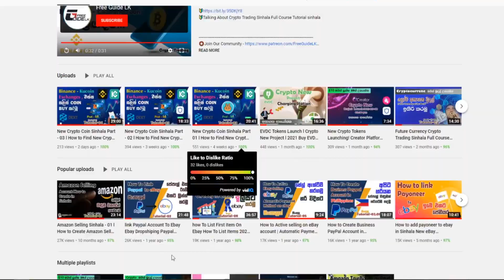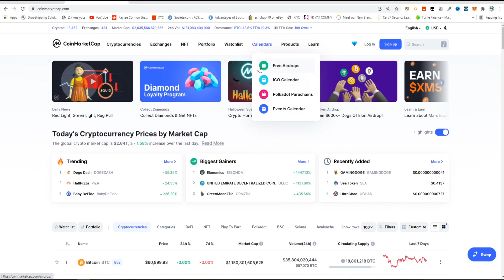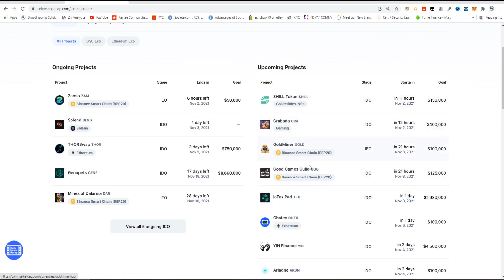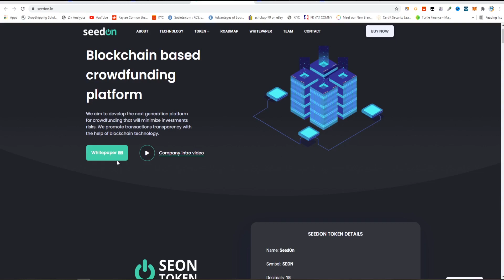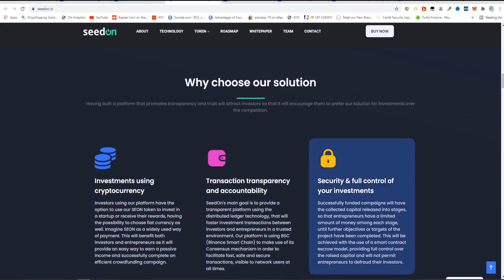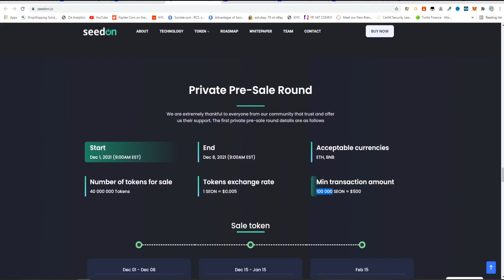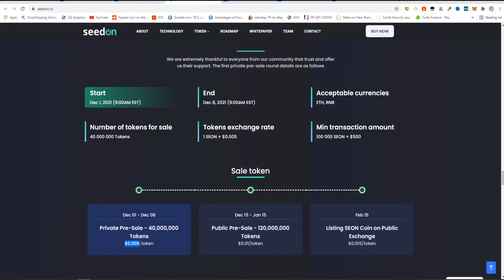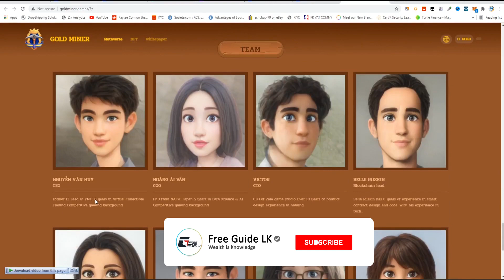New Crypto Coin Sinhala Part - 04 l How to Buy New Crypto Projects Private Sale in Sinhala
🔰Talking About Crypto Trading Sinhala Full Course Tutorial sinhala

New Crypto Coins sinhala

⏳Create Kucoin  invited  Code - r3BZ4NK

❇️ ආයුබෝවන් සාදරයෙන් පිළිගන්නවා..

අපගේ සමූහයට  සම්බන්ධ වීම සඳහා  පහත සඳහන් සබැඳිය භාවිතා කරන්න 🙏🙏

මෙය අපගේ නිල චැනලය වන අතර ඉදිරියෙදි සමුහය සදහා සම්බන්ධ විමට අපේක්ෂා කරන ඔබ සියලු දෙනා ඉහත සබැඳිය භාවිතා කර චැනලය  තුළ රැඳී සිටින්න..

🔰 මෙම සමූහය තුළින් Crypto , Aridrop , Daly Update , Chart Analysis , Free Signal හා  Cryptocurrency සම්භන්ධ ගැටලු විසද ගැනීමට  හා දැනුම බෙදාගැනිම සදහා අවස්ථාව ඇත.

⁉️️.Group Rules ⭕

✅ සමූහය තුළ Active ලෙස සිටිම ඔබට ප්‍රයෝජනවත් වේ.

❌ අනවශ්‍ය දේවල් ගැන කතා කිරීම තහනම්
(cryptocurrency හා සම්භන්ධයෙන් පමණි )

❌අසභ්‍ය වචන කීම තහනම්
❌ අනවශ්‍ය Link දැමීම තහනම්
(cryptocurrency  සම්භන්ධයෙන් පමණි )

📢 අපගේ FREE GUIDE LK  Channel එකට join වෙන්න.

එහි ක්‍රියාකාරී මනා දැනුමක් ඇති  හා crypto සම්බන්ධව උනන්දුවක් ඇති පුද්ගලයින් පමණක් අපගේ සමූහයට එකතු කර ගන්නා අතර එමගින් ඔබට සාමාජිකයන් අතර  සන්නිවේදනය කිරීම හා අවශ්‍ය දැනුම සෘජුව බෙදා ගැනීමට අවස්ථාව හිමිවේ.

මෙම සමූහයට එකතු කර ගන්නා පිරිස සීමා සහිත බැවින් හා අනවශ්‍ය පුද්ගලයන් එයට ඇතුල් වීම වළක්වාලීම සඳහා  අප ඉහත පියවර අනුගමනය කර ඇත. එමගින් සමූහය තුළ සිටින සියලු දෙනාගේ පෞද්ගලිකත්වය හා ඇතැම් අනවශ්‍ය පුද්ගලයන්ගෙන් සිදුවිය හැකි වංචනික ක්‍රියා අවම කිරීම සඳහා අප මෙම තීරණය ගෙන ඇත...

ඔබට අපගේ චැනලය සමග සම්බන්ධවීමේදී ගැටලුකාරී තත්ත්වයක් ඇති වී ඇත්නම් අප හා සම්බන්ධ වීමට අවස්ථාව ඇත.

මෙය දැඩි අවදානම් සහිත භාවයක් ඇති බැවින්  ඔබ මෙහි ආයෝජනය කරන්නේ නම්  ඔබට නැති කර ගැනීමට නොහැකි මුදල් කිසිවිටෙක ආයෝජනය කිරීමට උත්සහ නොකරන්න. මුදල් දී වටිනාකම නිසි ලෙස අවබෝධ කරගෙන දැරිය හැකි ප්‍රමාණයෙන් ආයෝජනය කරන්න. මෙහි යම් අලාභයක් සිදු වේ නම් එය අප වගකීමක් අප භාර නොගන්නා බව මෙයින් දන්වා සිටිමු⚠️️⚠️️⚠️️

✔The video is showing How to Buy New Crypto Projects Private Sale in Sinhala valuable information but also try to cover the following subject:

✔So you want to know more about Crypto Trading Sinhala Full Course Tutorialsinhala I did too and here's the video that I created around this topic.
✔Follow our video clips about  How to Buy New Crypto Projects Private Sale in Sinhala  and other comparable subjects on

Have I responded to all of your concerns about  Crypto Trading Sinhala Full Course Tutorial a to z